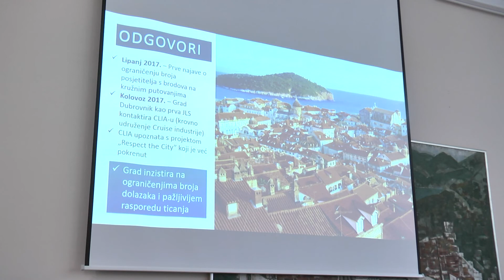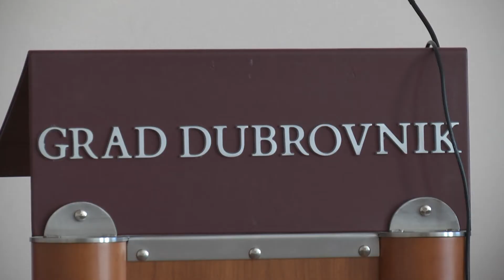FLASH VIJESTI 29.10.2018.